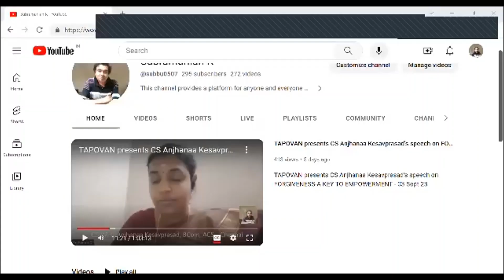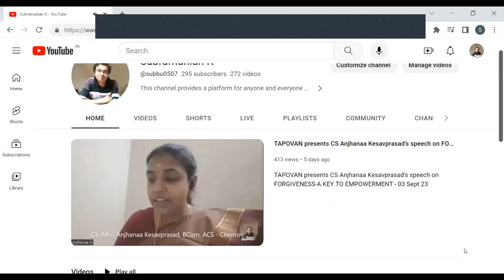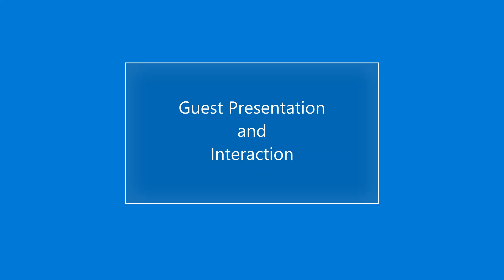TAPOVAN presents Mr R Sridhar's speech on COMMUNICATION AND ENERGY LEVELS - 10 Sept 23